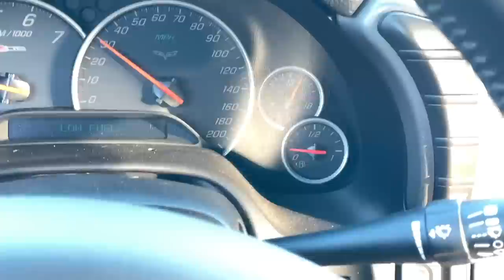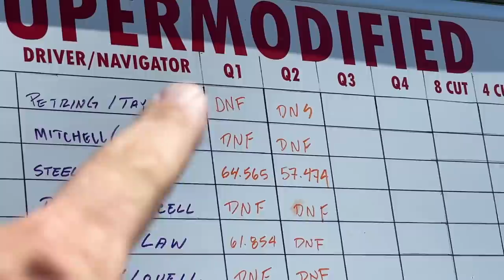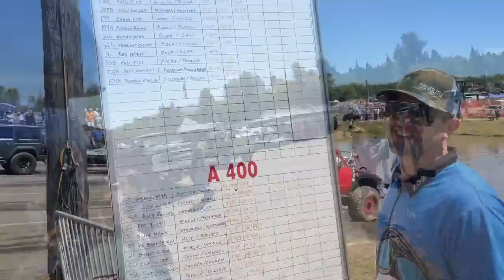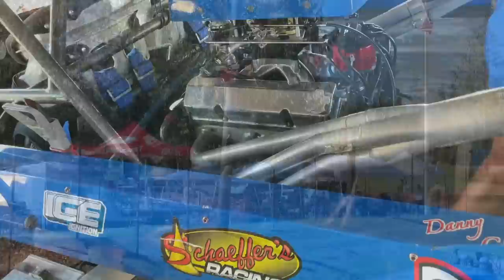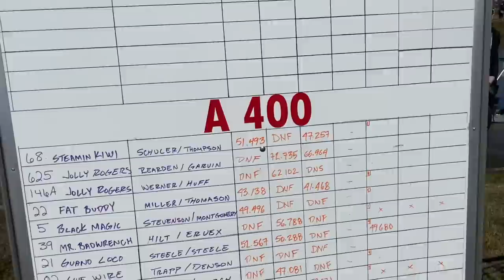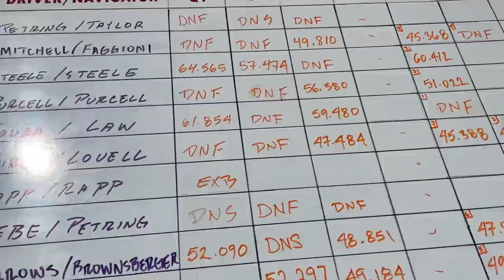Our FIRST Jet Boat Sprint Race Was INSANE!!!! Only Crashed Twice... But It Was AMAZING!!!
Jet Sprint racing is hands down one of the most fun sports I've ever been apart of! We can't thank @JollyRoger907 enough for letting us join the team! We had a couple things go wrong, but for our first race it was an absolute blast!

Hope you guys are ready for an EPIC time in Bristol! September 3-4, 2022 BRISTOL In-person tickets